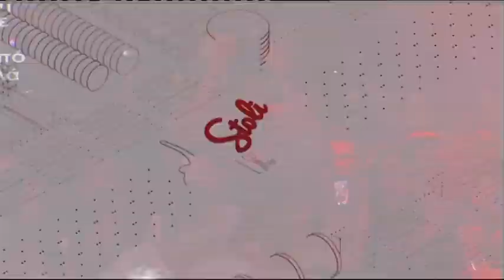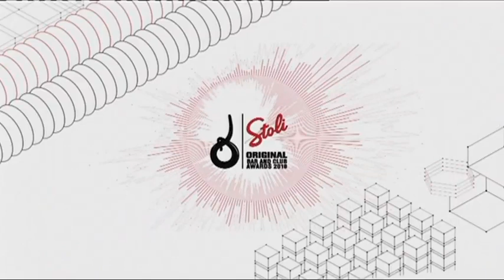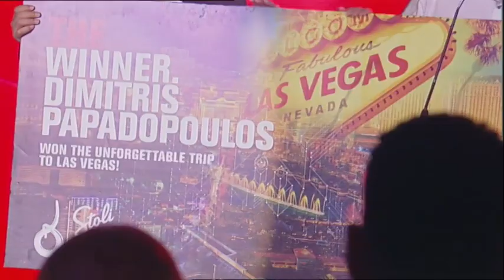STOLI AWARDS 2017 PART04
STOLI AWARDS - ΚΥΠΡΟΥ
PROJECT MANAGER - ΑΝΤΖΕΛΑ ΜΠΙΦΟΥΛΚΟ | ΖΩΗ ΧΡΙΣΤΟΦΟΡΟΥ
ΤΗΛΕΟΠΤΙΚΗ ΕΠΙΜΕΛΕΙΑ - ΣΚΗΝΟΘΕΣΙΑ ΜΙΛΤΟΣ ΧΑΤΖΟΥΛΛΗΣ GOLDEN FIVE PRODUCTIONS
SET | LIGHTING DESIGN - ΓΙΩΡΓΟΣ ΤΕΛΛΟΣ LIGHTING ART
ΠΑΡΑΓΩΓΗ ΑΝΤ1 2017